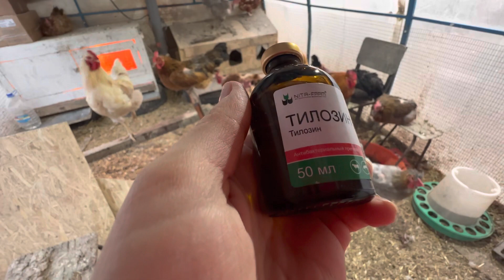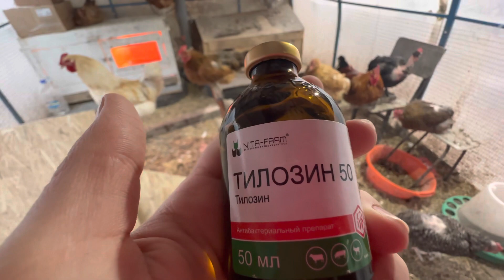Купила индюшат, куры заболели, распираторный микоплазмоз, как я лечу…